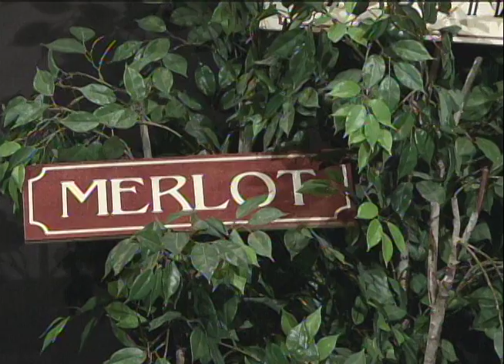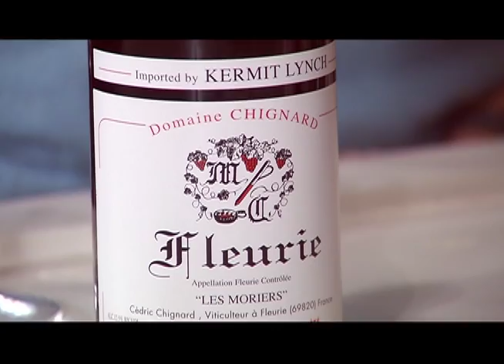Two Guys and a Lotta Wine: "Holiday Bubbles" (December 2013)